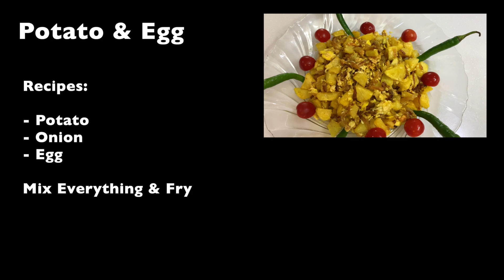Potato & Egg Commercial (Iranian Vegetarian Food)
Hey Everyone,
I created a commercial video about "Potato & Egg" it's a traditional vegetarian food in the south of Iran.
Sorry for the poor quality, It was my first attempt to create a commercial video.
I'm planning to create more videos like this.
My mom almost killed me for the trouble I caused her ^.^
I used an iPhone XR for recording, also no gimbal or stand, or anything else was used in this video. I just used another iPhone flashlight to light up some scenes...
Also, I learned the movie tricks from Daniel Schiffer so shoutout to him.